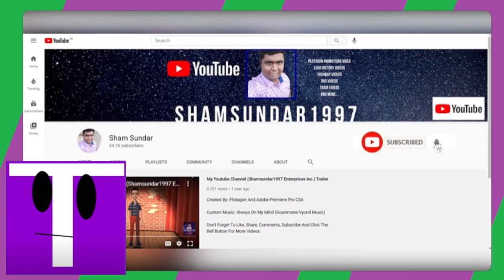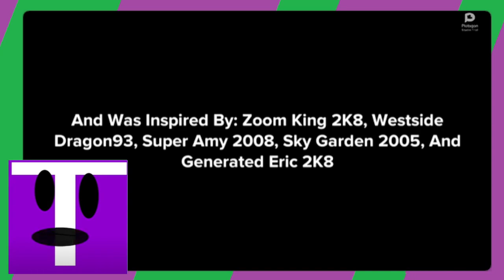Me Reacts To Mr. L Pours Oil on the Vegetables at Lunds & Byerlys Supermarket/Grounded